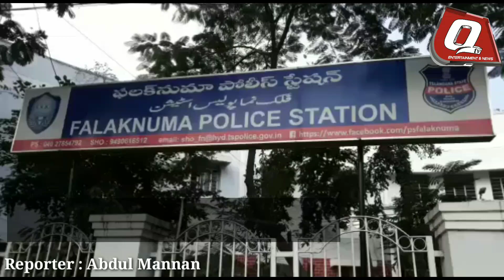Falaknuma PS Limits Raided One House In Mustafa Nagar & Seized Approximately 15 Quitals Of PDS Rice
Falaknuma ps limits :Today we raided one house in mustafa nagar and seized approximately 15 quitals of PDS rice and apprehended one person Md. Khajamoinuddin age 24 years  r/o Mustafa nagar and also seized one tata mini trolley and activa two wheeler..!!